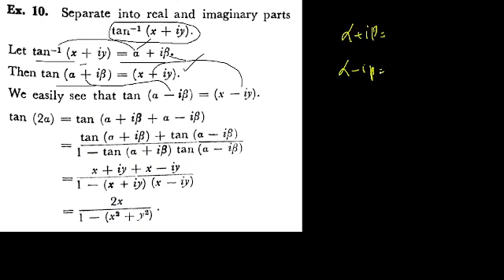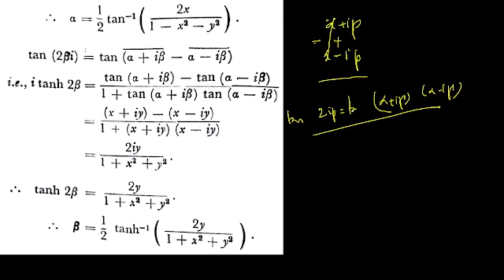UG TRB Maths | Inverse Trigonometry | நியமன தேர்வு